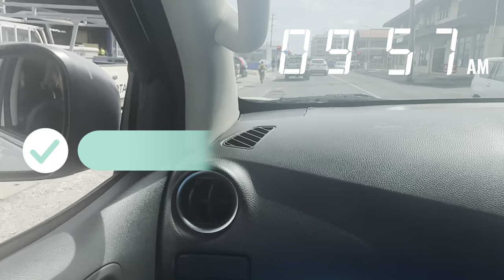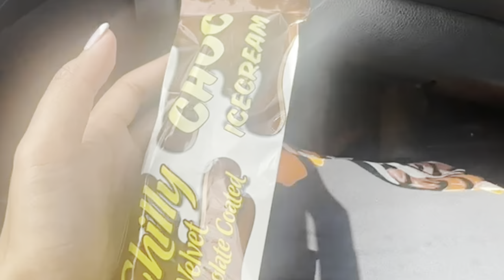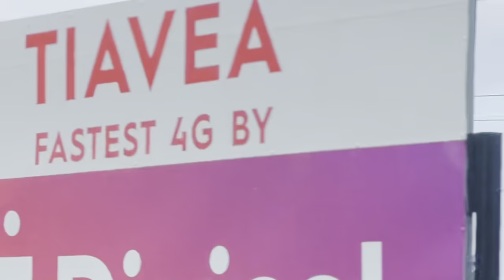Samoa IV: Tusiga day for my brother.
Busy day from cooking early hours to running errands. Drove an hour and a bit from Papauta (town) to Saleaumua, Aleipata and back.

Not entirely sure about the procedures the Catholic go through before marriage. But learnt quite a lot. My brothers Fiancé is Catholic and my brother got baptised a couple days before.

Don’t own rights to any music playing.